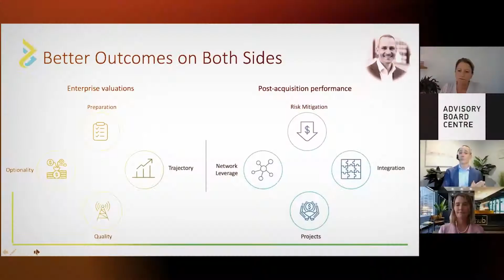#17 — What Founders Need to Know to Scale Their Sales - Peter Strohkorb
Like to learn the secrets of selling that have helped mid-market companies on 3 continents add multi-million dollar deals they didn’t think they could win? Over the last 20 years Peter Strohkorb has discovered what has changed with buyers and how organisations need to adapt.

You’ll love hearing in this episode Peter’s views on the problems with the current sales funnel, what “Smarketing” is and why it matters and what to do when someone asks you to “send them a proposal”.  And that’s just the starting point.

03:34 – Peter’s Career Journey and Genesis of His Philosophies
09:24 – The Origin of the Sales Funnel Most People Still Use
11:57 – Problems with the Current Sales Funnel Model
17:08 – What Are Lean Forward Moments
19:34 – What to Today’s Buyers Expect
21:31 – What Language to use to Create Lean Forward Moments
23:16 – The Challenge for Startup Founders
27:54 – What is Smarketing and Why Does it Matter
29:38 – Other Mistakes Made in the World of Sales for Start-Ups
34:50 – To Think About Competitors, or Not?
37:16 – From Adversarial Relationships to Informed Buying Decisions
39:58 – What to Do When Someone Says “Send Me a Proposal”
43:11 – How to Deal with Pricing Objections
46:59 – How to Sequence Building Up a Sales Function
54:09 – Manage Sales First
55:41 – Metrics that Matter
57:49 – Analysing the 90% You Don’t Convert
1:02:40 – “How Buyer-Focused Is Your Sales Funnel” - Free Diagnostic Assessment

If you got value from today’s episode, please remember to:
1. Rate and review us on Apple Podcasts
2. Register to be the first to know when new episodes drop and free tools are published or